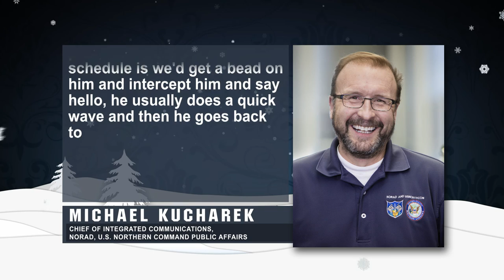NORAD's Michael Kucharek gets interviewed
An interview with NORAD's Michael Kucharek on tracking Santa Claus.